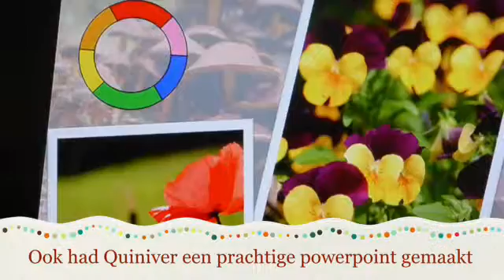Workshop natuurfotografie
Quiniver Tuinder schreef samen met Frederiko Burger het boek Natuurfotografie voor kinderen : voor iedereen die mooie natuurfoto's wil maken. Op zaterdag 10 oktober 2015 gaf hij een workshop in de Bibliotheek De tweede verdieping in Nieuwgein.